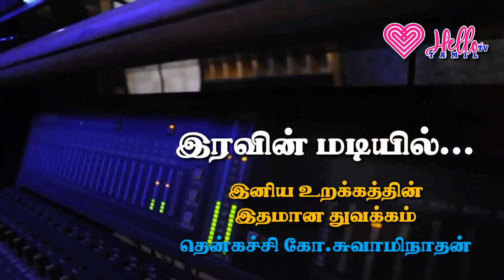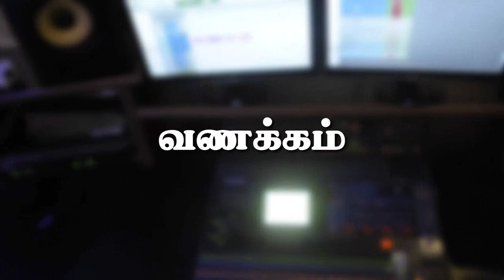வாழ்க்கைப் பயணத்தின் நிச்சய வெற்றிக்கு || Hello Tv Tamil || Thenkachi Ko Swaminathan Short Stories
வாழ்க்கைப் பயணத்தில் நிச்சய வெற்றிக்கு || Hello Tv Tamil || Thenkachi Ko Swaminathan Short Stories.